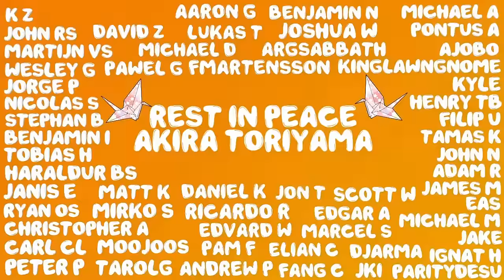KCM 2024 Season 2 Semi Finals! - Starcraft Broodwar